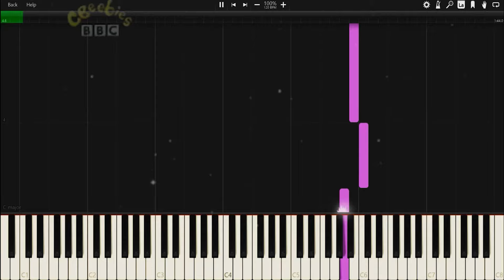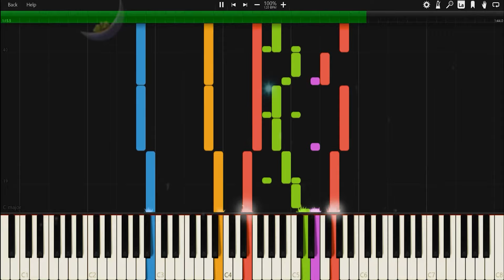In The Night Garden - ما توقعتها كدا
I know it's odd, However, by the rhythm, melody and the orchestral play, it really sounds good despites of being childish.